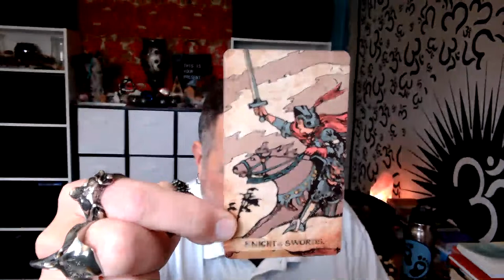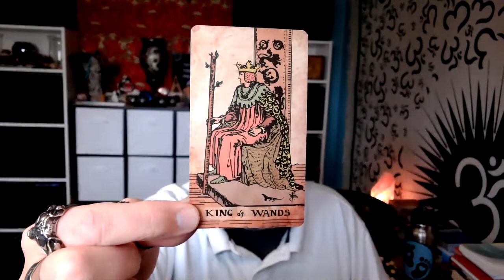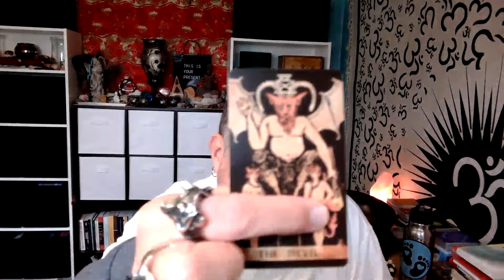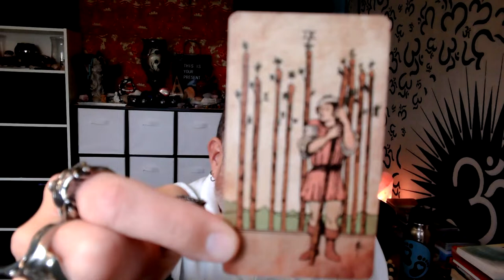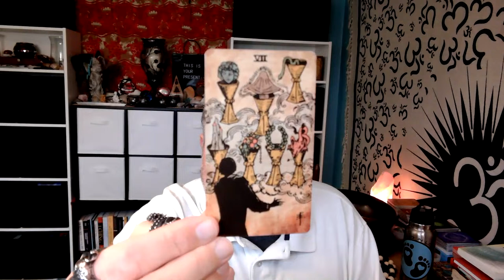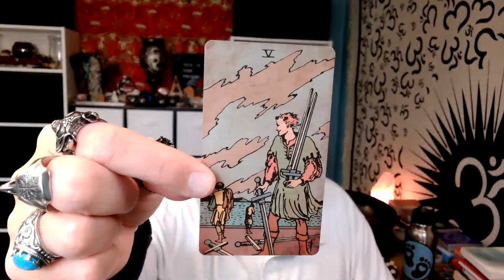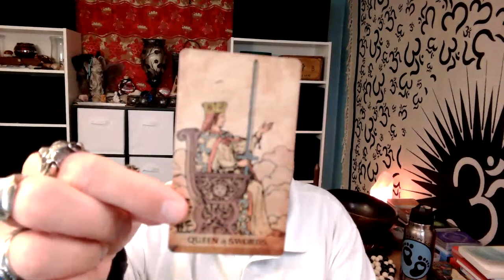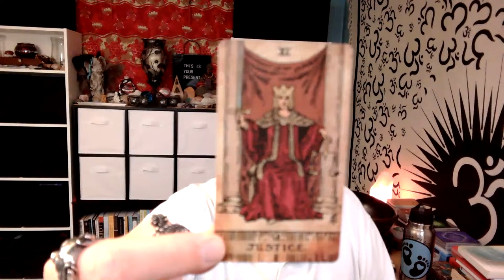24 MAR 2024 AM 💧 SPECIAL SESSION 💧 NO CHAT 💧 FREE LIVE READINGS FROM MORNING SESSION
Hey All! Just hopping on to complete free readings from the earlier session. I was blessed with so many donations that I wasn’t able to complete as many free readings from the chat as I’d liked to have, so I wanted to come back on after I had my Member Only Session with my Praying Mantis members to give those free readings.

I'm not accepting new requests, just completing the old ones. That’s why there is no chat.
I'll be back FRIDAY at 11AM MTN for more free readings! 🙏❤️🧡💛💚💙💜

I'm not a licensed physician, lawyer, financial advisor or counselor. Anything expressed in this video is my personal opinion. Ultimately, you must always use your own judgement when making life decisions.
NEW PODCAST! 💔 From CHAOS ….. To COZY ❤️ To catch up on the podcast (playlist)
⏰ Fri/Sat/Sun 11AM MTN ~ [🐲1PM MTN]
⏰ Fri/Sat 6PM MTN ~ [🐲8PM MTN]
(🐲-Praying Mantis Members Only)

⏰ Wed 6PM MTN - All Member LIVE Cozy Chat
⏰ Thu 6PM MTN - 🐲Member Only LIVE Q&A

YouTube Memberships are now available!
Book a Reading, Hedge, or Astro reading through my

🎈 NEW! 🎈 LIFE PURPOSE READINGS ~ 50%OFF until end of March2024☀30-Min (Reg$25) Now $12.50 ~ ☀60-Min (Reg$50) Now $25.00 ~

Personal Readings: Pre-Recorded Video Readings: 15-Min ($15)~ 30-Min ($25) ~ 60-Min ($50)
Live Virtual Session: 30-Min ($60) ~ 30-Min ($25) ~ 60-Min ($50)60-Min ($120)